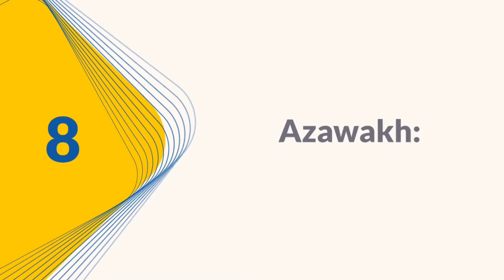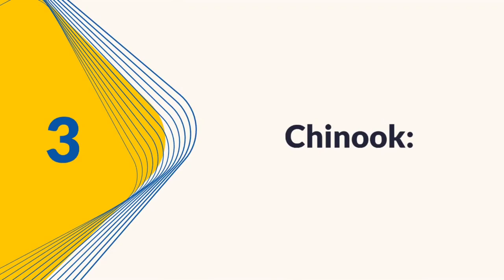Top 10 Rarest Dog Breeds in the World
Welcome to another exciting video. In this video we'll explain top 10 rarest dog breeds in the world.

If you have any queries or suggestions, reach us out via comments section and we'll get back to you as soon as we can.

Thanks